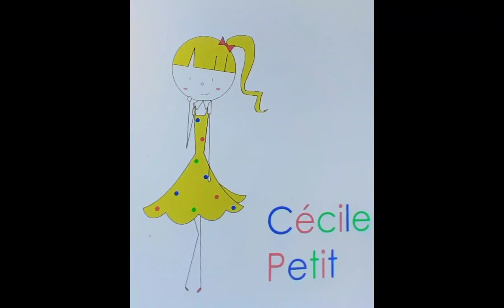Tintin et Cécile Petit 🥰💖🎀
C'est si beau!